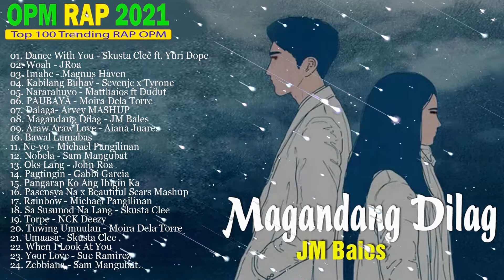Top 100 Trending Rap OPM Songs 2021 January - Ex Battalion, Skusta Clee, Flow G, Honcho, Matthaios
Music is an indispensable part of life
💌 "Don't listen to music alone, let everyone listen to you" 👍
and
💌 "DON'T BE ADDICTIVE TO EVERYONE, LET EVERYONE ADDICTIVE TO YOU" 🤝
"Listening and Addiction"
We hope everyone will support!
Wish you all have a good time watching the video ❤